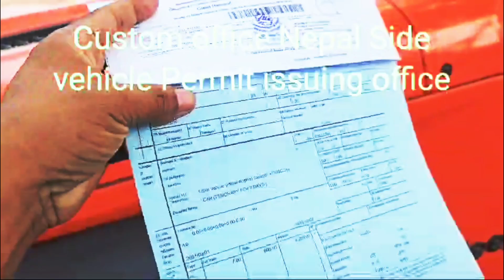Nepal Tour Day-3[Guwahati to Kakarvitta] 10hrs driving.